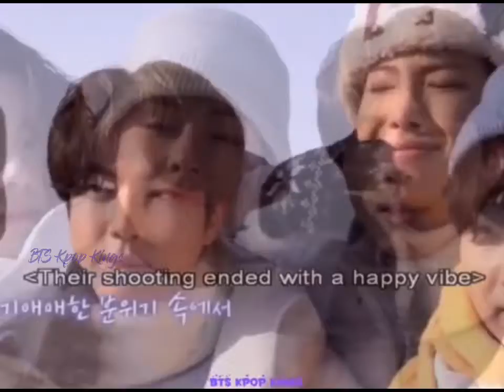BTS SWEETEST HUG TO EACH OTHER 💜 BTS “HOLD ME TIGHT”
Thanks to amioppa2021 for this contest not because of the prizes but because I find myself that I can do a FMV in just 1day 😆 and for bringing my creativity in editing..I hope Every Army will love this simpler edit of mine ☺️💜